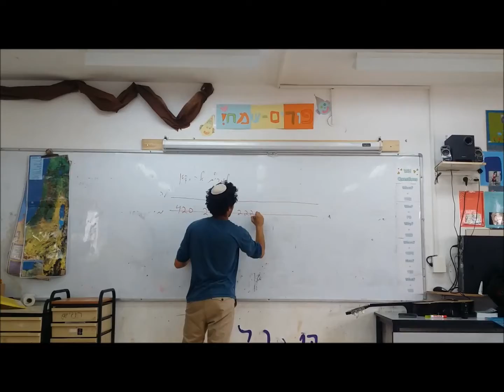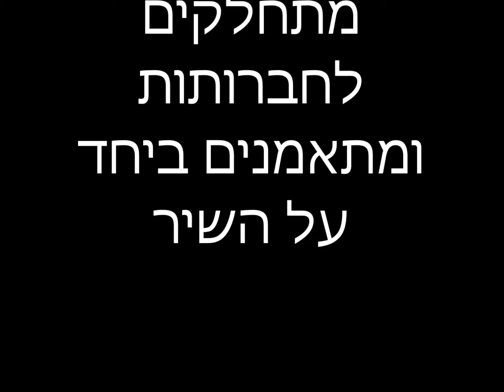סרטון תדמית ביה"ס אח"י תקוע לקראת כנס מקהלות ותזמורות בהיכל התרבות קרית ארבע תשע"ו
ביה"ס אח"י תקוע לקראת כנס מקהלות ותזמורות בהיכל התרבות קרית ארבע תשע"ו מחוז ירושלים